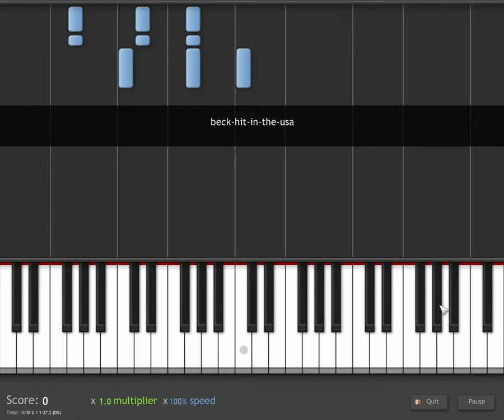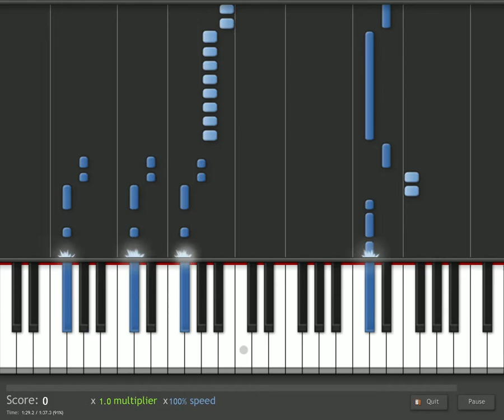Synthesia BECK: Mongolian Chop Squad - Hit in the USA (Beat Crusaders)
Synthesia BECK Hit in the USA (Beat Crusaders) Mongolian Chop Squad